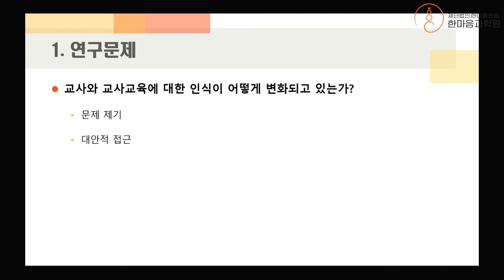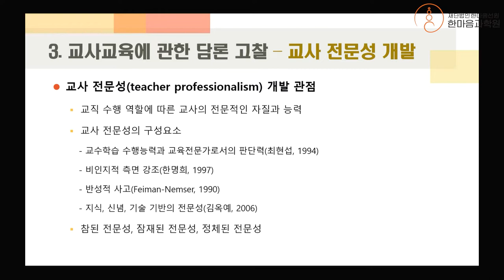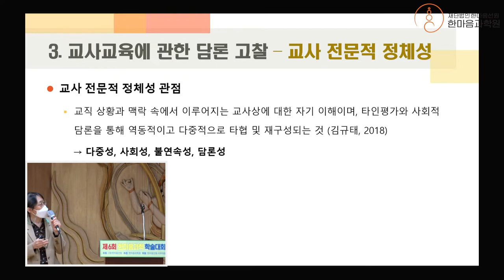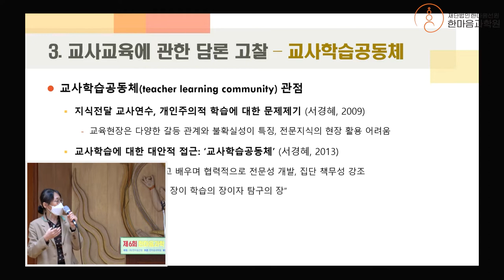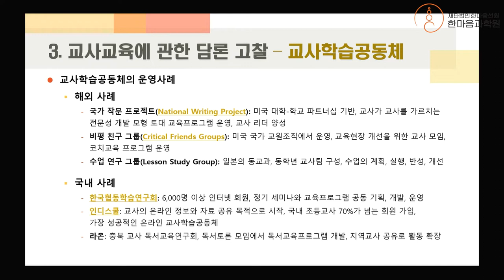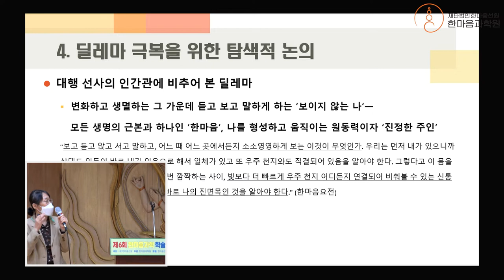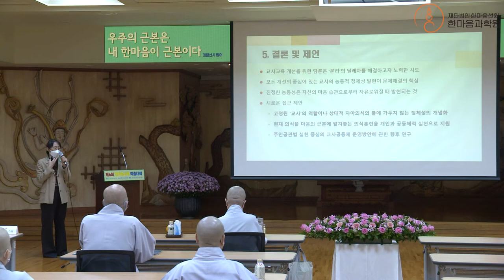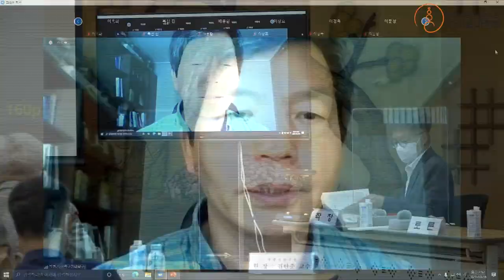교사 교육 개선에 관한 담론 고찰_안정현 (2021)